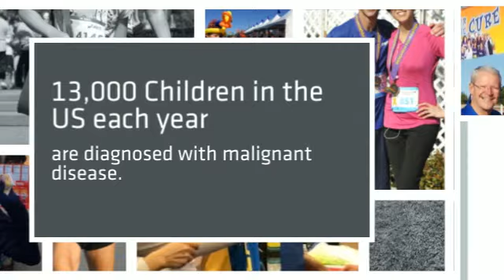2015 Reaching for the Cure Run & Ride